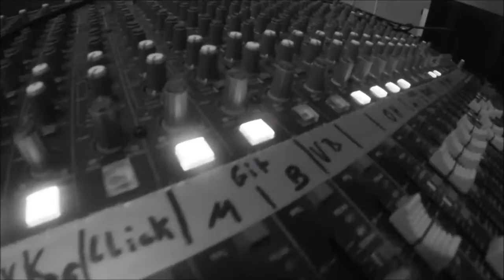Backup Album Teaser